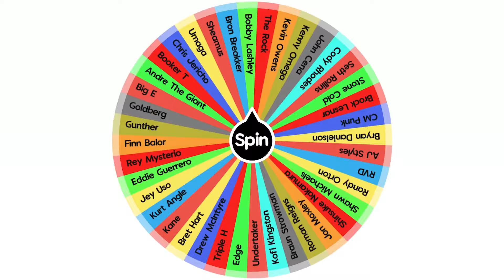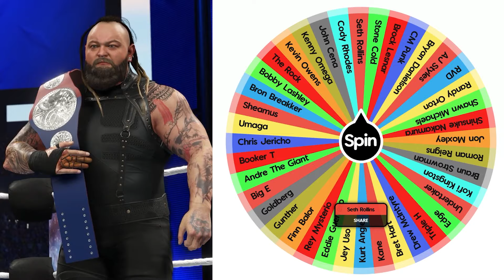I Gave Bray Wyatt Every WWE Title in One Video!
In this WWE 2K23 video, I Gave Bray Wyatt Every WWE Title! He will defend each title against a random opponent when I Spin the Wheel. Let's see how many WWE Titles he will be holding by the end of this challenge. 🔔

WWE 2K23 is the newest professional wrestling video game developed by Visual Concepts and published by 2K Sports. Part of the WWE game series under the WWE 2K banner.